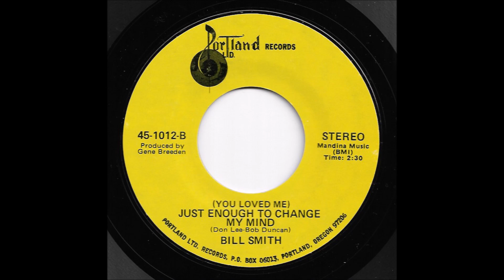Bill Smith - (You Loved Me) Just Enough To Change My Mind